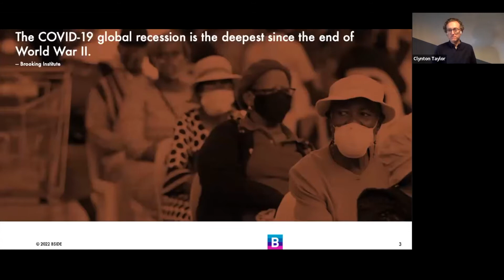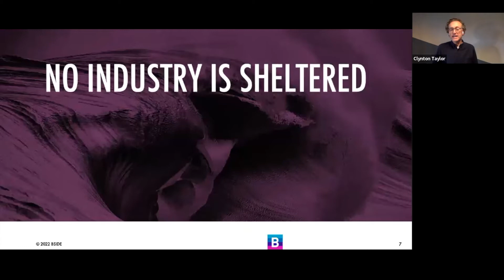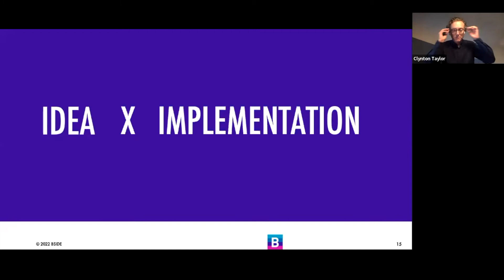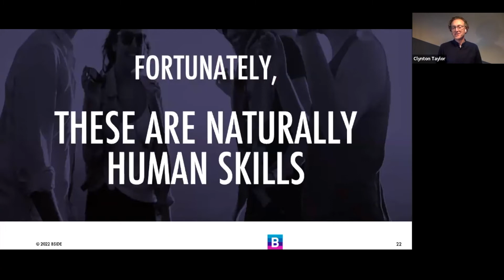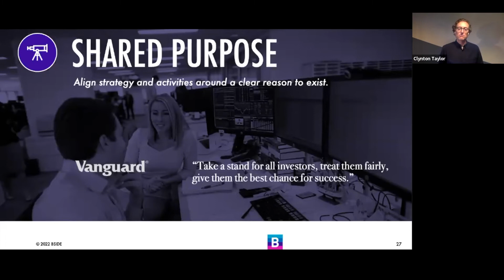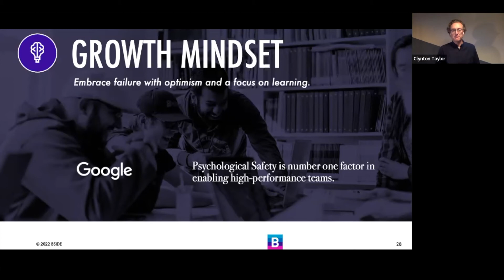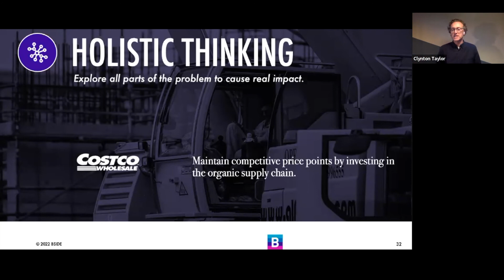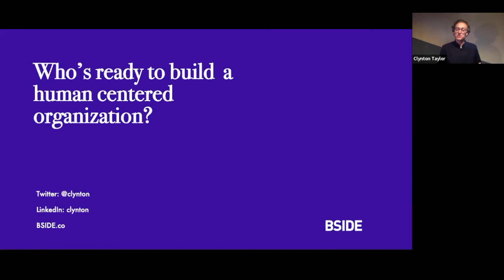Trying to Innovate? Hint: Be More Human - Clynton Taylor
In a world of increasingly wild disruption, organizations are struggling more than ever to survive, let alone thrive. Under such duress, they throw more and more resources towards ​innovation initiatives, chasing whatever technology or business model is in vogue. It's an endless, demoralizing cycle. ​

The truth is, ideas are the easy part. Implementation is what trips companies up. Their cultures have failed to evolve. Implementation requires an entire culture that can think holistically, build creatively, work collaboratively, and learn from mistakes on the fly. The good news is, these are all intrinsically human strengths. We’ve just lost sight of them in the rush to build money making machines.
To succeed, not just now but over the long haul, companies are better off building cultures that foster human strengths rather than ideating around the latest technology.

As an innovation strategist and organizational change leader, Clynton helps companies identify and capitalize on new growth opportunities. His diverse background of innovation strategy, organizational psychology, and consumer insights enable him to spot unmet needs, create solutions to meet those needs, and create the internal change to turn ideas into market growth.

Clynton has had the privilege of working with a number of the world’s most innovative companies over the past 20 years, including Harley-Davidson, FedEx, PepsiCo, Intel, and Target.

Education: BA Psychology from La Sierra University, and Masters in Organizational Psychology from Alliant International University - San Francisco Bay.